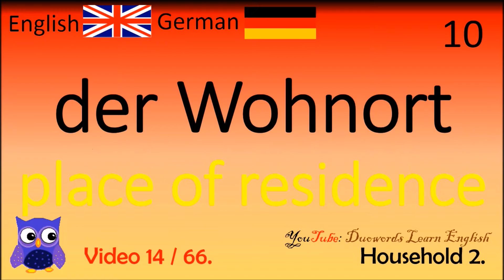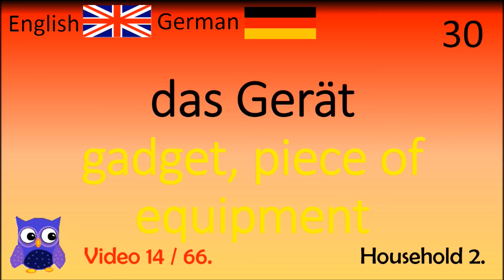14 Household 2 (Haushalt 2) Deutsch - Englisch Wörter / German on Duolingo Lernen Englisch